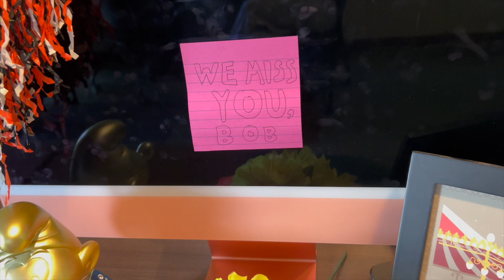The Seven, Episode 6: "Where's Bob?"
Bob, the chatterbox whose nonstop talking drives his classmates crazy—until one day he mysteriously vanishes, turning their world upside down!

Now streaming on Talon Media.